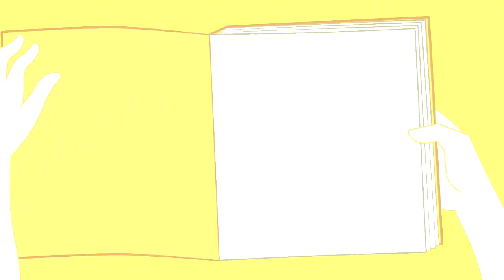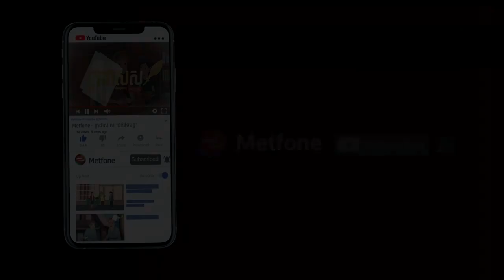ក្រដាសស | Kradas Sar - ភូមិតម្លង់ | The hard of hearing Village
បុគ្គលឆ្លាតជាបុគ្គលដែលទទួលស្គាល់នូវចំណុចខ្វះខាតរបស់ខ្លួន ហើយបើកឪកាសសម្រាប់ខ្លួនឯងដើម្បីបានរៀនសូត្រនិងស្វែងយល់បន្ថែម។ អ្នកដទៃមិនបា្រកដថានឹងយល់នូវអ្វីដែលយើងគិតឬសម្ដីដែលយើងនិយាយ១០០ភាគរយនោះទេ ដូច្នេះការទំនាក់ទំនងពិតជាសំខាន់ណាស់សម្រាប់មនុស្សគ្រប់គ្នា។ ដើម្បីជៀសវាងនូវបញ្ហាផ្សេងៗ យើងគួរគប្បីប្រកាន់នូវសច្ចៈភាព ភាពត្រឹមត្រូវ និងចេះអត់អោន យល់យោគ អធ្យាស្រ័យគ្នាតាមកាលៈទេសៈជានិច្ច។ 📖
Kradas Sar Presents: The hard of hearing village
✍️ A smart person is one who recognizes his or her shortcomings and opens up opportunities for himself or her to learn and discover more. Other people are not 100% sure that they understand what we think or say, so communication is very important for everyone. To avoid problems, we should always be truthful, accurate, understanding, and tolerant of each other according to the circumstances. 📖